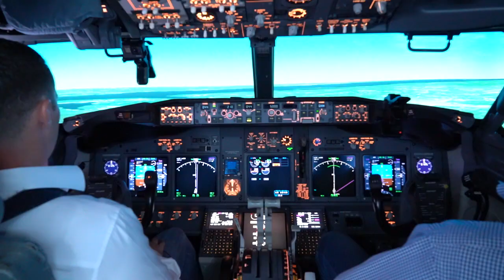B737 TOGA Confusion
It's not uncommon to confuse the TOGA button for the Auto throttle disconnect button on the B737. Unfortunately this can leave you pitching up with no flight director guidance and worse yet, without the appropriate thrust setting. A key to avoiding this is having the right mindset on approach. Expect a go around on every approach, be ready to carry out the procedure as well have your callouts ready. Having this mindset will mitigate the element of surprise and therefore leave you more prepared to toggle the correct button when it's needed!

FAA ATP - Type Ratings - ATP CTP - Video Courses